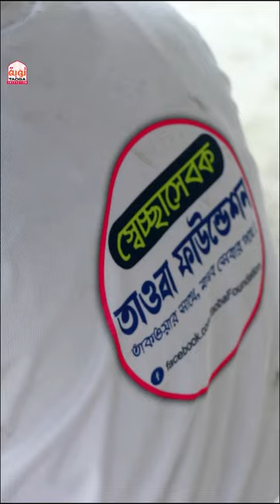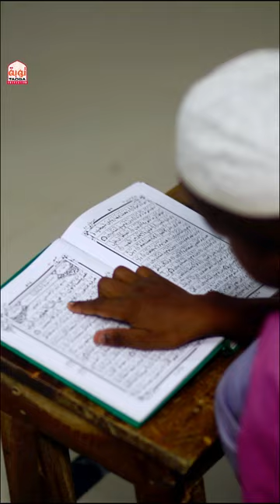তাওবা ফাউন্ডেশন এর ব্যবস্থাপনায় মানবতার আহারের আয়োজন করা হয়েছে। (মানবতার আহার নং-৪৮)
আলহামদুলিল্লাহ তাওবা ফাউন্ডেশন এর ব্যবস্থাপনায় মদিনাতুল উলুম আল আরাবিয়া মাদ্রাসার ছাত্র দেরকে একবেলা ভালো খাবারের আয়োজন করা হয়েছে।

প্রকল্প: মানবতার আহার
বাস্তবায়নে: তাওবা ফাউন্ডেশন।
তাকওয়ার সাথে মানব সেবার পথে।
আল্লাহ তা'আলা এই মহৎ কাজকে কবুল করুন, দাতা ও স্বেচ্ছাসেবকদের উত্তম বিনিময় দান করুন।

Attention please!